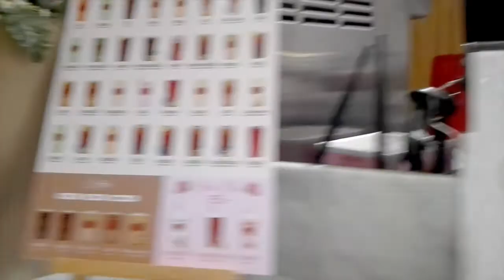ลองชิมคำโตๆ ไอศกรีมชาตรามือมัทฉะทุเรียน